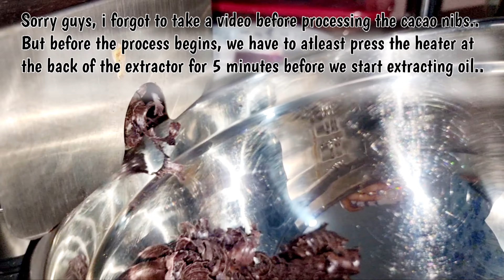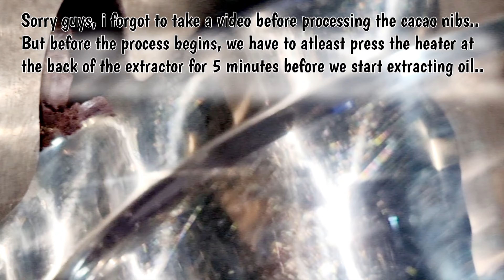EXTRACTING THE CACAO BUTTER FROM THE CACAO BEANS|CACAO POWDER MAKING|CHOCOLATE MAKING PROCESS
Hello Fambam.! Kumusta naman pp tayong lahat.? Etong video na mapapanood niyo ngayon is actually one of the first steps in making white chocolate using cacao butter.! Watch this video now.!